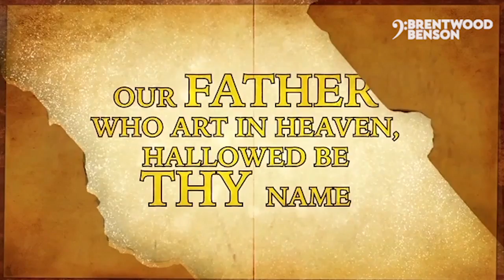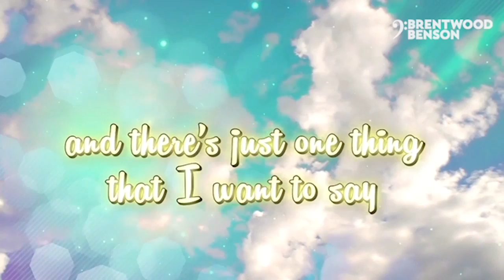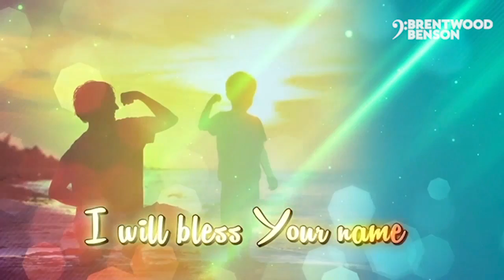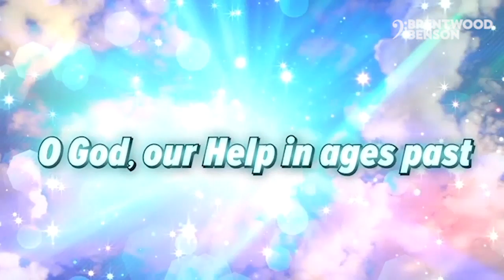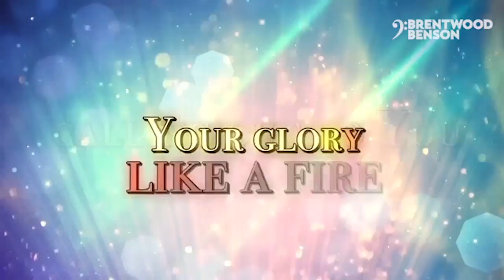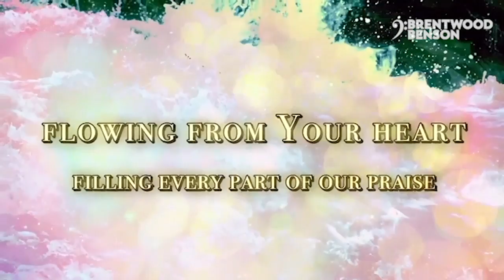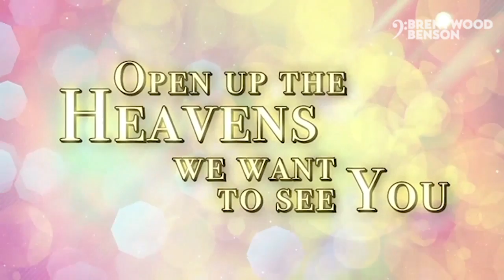The Lord's Prayer into Thanksgiving and Praise Medley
From the musical "God Will Make A Way"